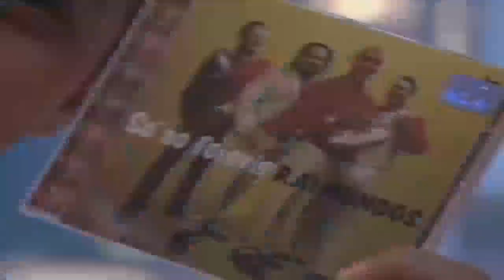Raimundos - Mulher De Fases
Raimundos no Caldeirão do Hulk
Bons Tempos Boas Recordações 🎸🎙️🎧🥰